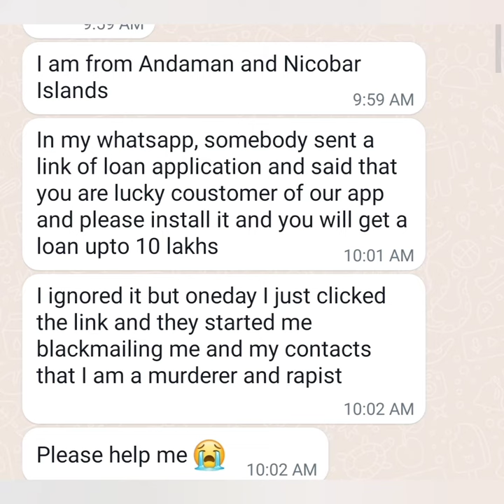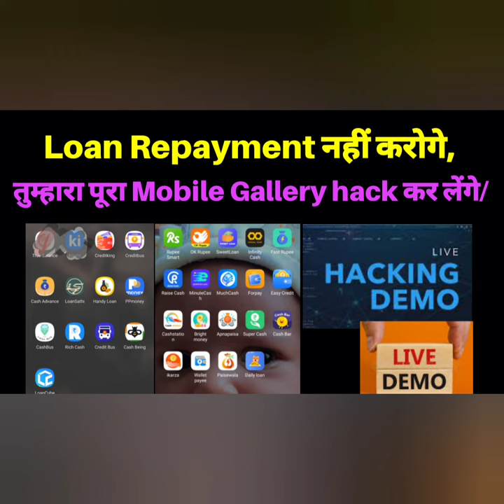Fake Loan App ka Repayment nahi karna hai,Loan App Harassment se kaise bache,Contact list delete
1. loan app se contact delete kaise kare
2. loan app se data delete kaise kare

4. loan app se apna data kaise hataye
5. loan app se apna number kaise hataye
6. how to remove contact from loan app
7. delete contact list from loan app
8. how to remove 3rd party loan application access

 loan apps contacts,delete contacts from loan apps,harassment calls

Top 5 Instant Loan Apps 2022,Best loan apps for students

2022 new loan app
apply loan live proof
instant loan instant loan app
instant loan live proof
instant peronal loan app
loan, loan app loan app 2022 loan app new
loan with live proof loans
new loan app 2022 Instant LOAN App 2022
nk digital point dhani app
nk digital point new video,

Loan Apps Harassment,Register Complaint of loan apps,Fake loan apps,Fraudulent loan apps,Loan apps RBI complaint portal,Fraud loan apps,Loan applications,Fake loan app harassment,Threatening calls of fake loan apps,Settlement TV,Harassment calls of loan application,how to delete contact list from loan apps,लोन एप की प्रताड़ना,LOAN APPS BREAKING NEWS,RBI REGISTERED LOAN APPS,loan apps ka loan na chukaane par kya hoga,RUPEEKING LOAN APP,RUPEESTAR LOAN APP,

harassment,Loan app contact calling,Loan app harassment se kaise bache,Lendmall loan,Goldman loan app,

How do I stop loan apps accessing my contacts?

Where can I complain about a loan app?
Can online loan apps access your contacts?
How do I report a loan app online?

Which loan apps are legal in India?

no action from RBI ... In many cases, the apps indulge in online harassment ...